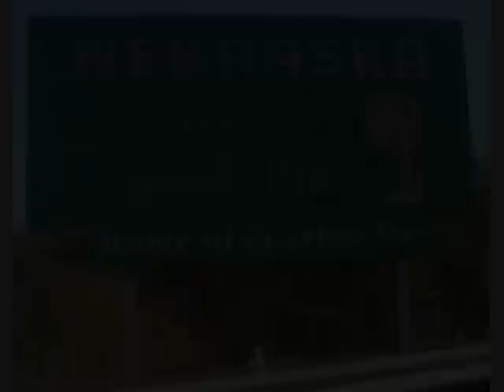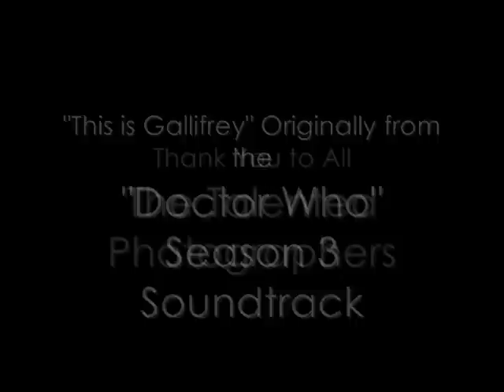This Is Nebraska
My view of the history of the Great State of Nebraska. This is a compilation of a couple of my own pictures and those I found on the internet. All are of Nebraska and/or Nebraskans. I hope you enjoy it because it was a joy to make!